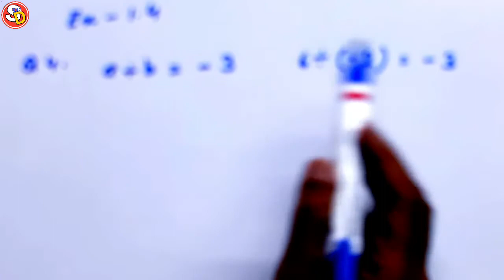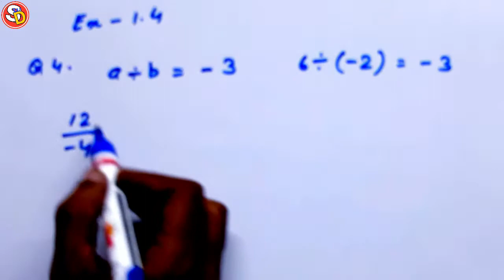Q 4 Ex 1.4 Ncert Maths Solution Class 7 Ch 1 Saraswati Shishu Vidya Mandir सरस्वती शिशु विद्या मंदिर